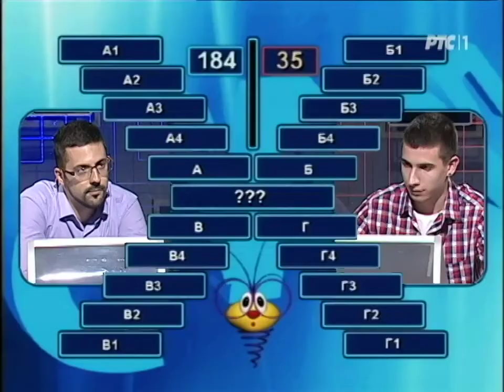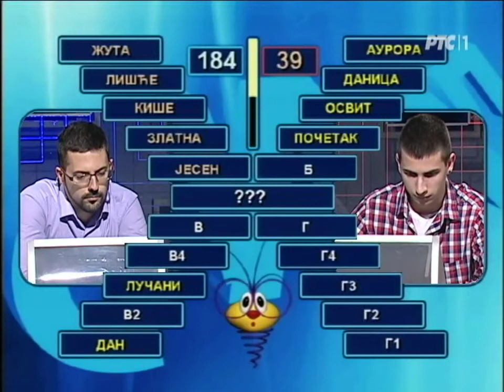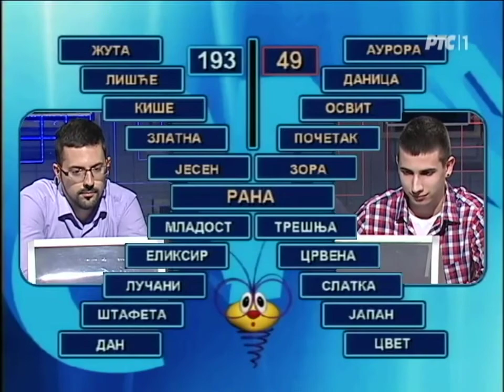Slagalica 01. 07. 2015.